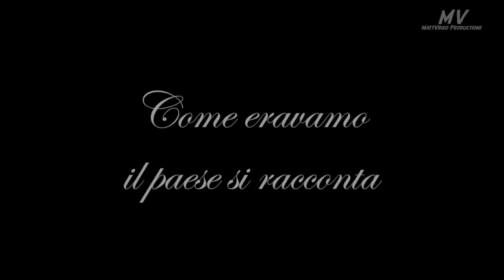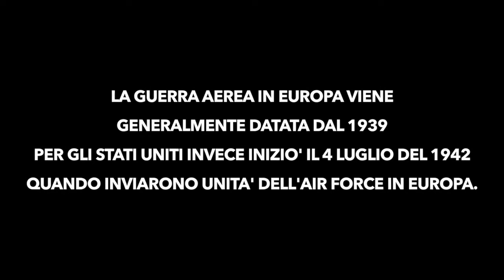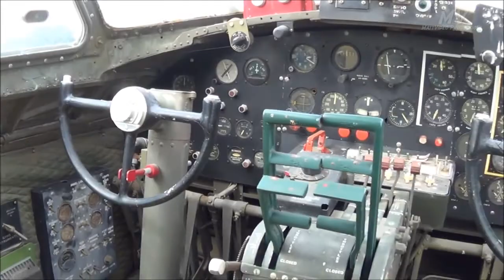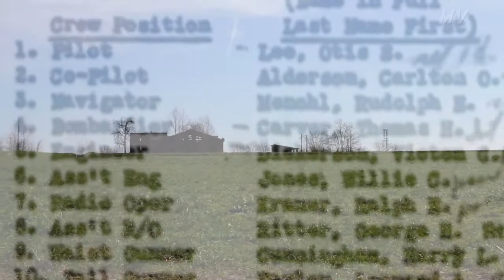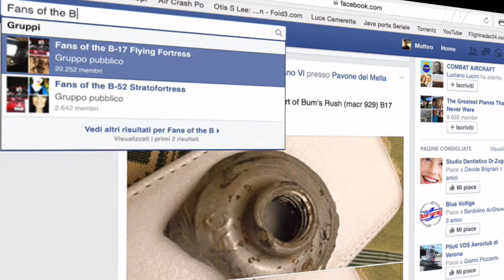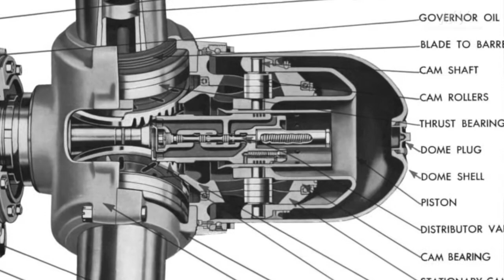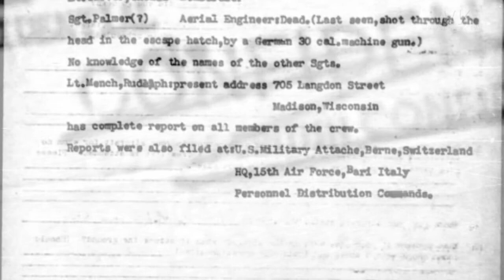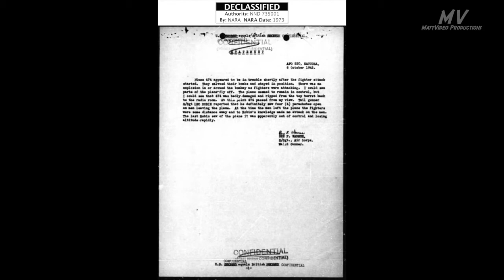Bum's Rush: The Story of a B17 Flying Fortress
The story of a B-17F Flying Fortress that was shot down and crash landed outside the small Italian town of Pavone del Mella. The residents of the town rushed to the aid of the crew who parachuted to safety before the plane exploded. The residents of Pavone del Mella were instrumental in helping crewmen evade capture from the Nazi troops and find their way to freedom in Switzerland.

The residents of the town share their recollections of this event and how it shaped their lives then and continues to today.

This short documentary is by Matteo Migliorati and Sebastiano Gatti and all rights are reserved. This video does contain music that falls under copyright and this educational documentary is not for-profit and no attempt and monetizing it has been made.

I am the grandson of Harry L. Cunningham, the waist gunner aboard the Bum's Rush. To learn more about how this film came to be made please do